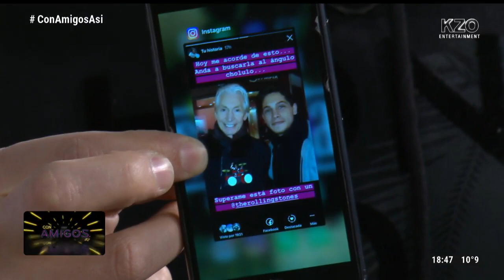EL DÍA QUE PABLITO SE SACÓ UNA FOTO CON CHARLIE WATTS, BATERISTA DE LOS ROLLING